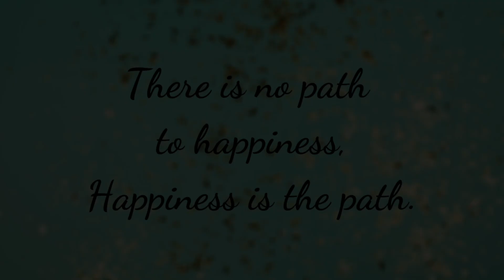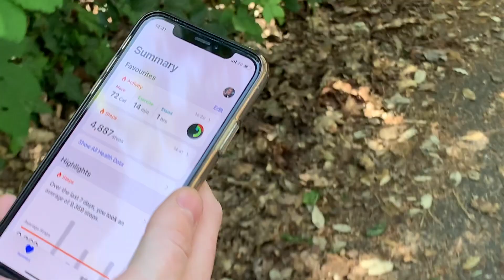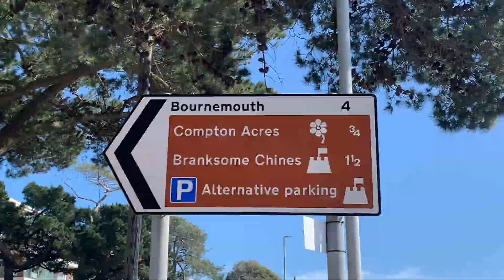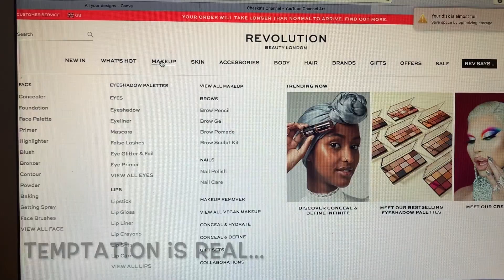A SUNNY Day In LOCKDOWN With Me VLOG! Sandbanks Walks, Talks, BBQ and lots of fun! | Cheska Nadeena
Hello Everyone! So today I am bringing you a A Vlog Of A Sunny Day In Lockdown with me! The weather is so beautiful so it's been a super fun day going on a beautiful walk, playing games, having a good BBQ and lots more fun! This is a little extra video which I really hope you enjoy.

If you do like this video please go ahead and give it a like, comment and let me know what you think and if you would like more video's like this and go ahead and hit that Subscribe button and hit the notification bell to stay up to date with my future content!:)

Music used in this video (I do know own this music) -